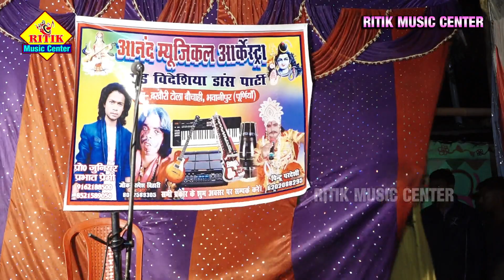Nach video|शीतबसंत उर्फ सौतेली मां के दर्द भरी कहानी 04|रितिक म्यूजिक नाच |गोपी चंद्र राजाहरिश्चंद्र